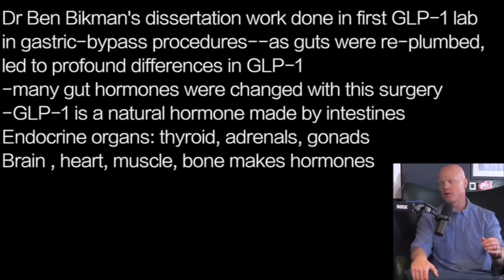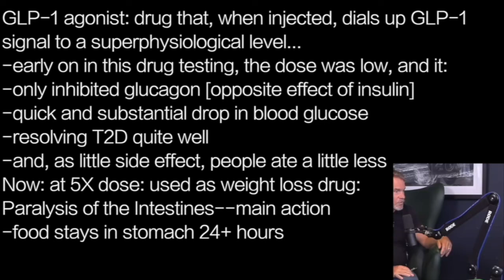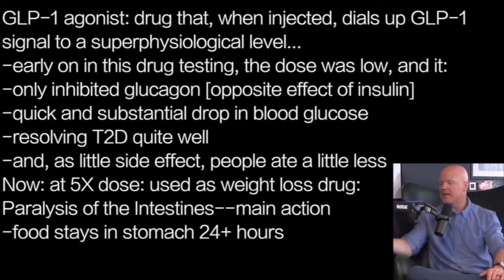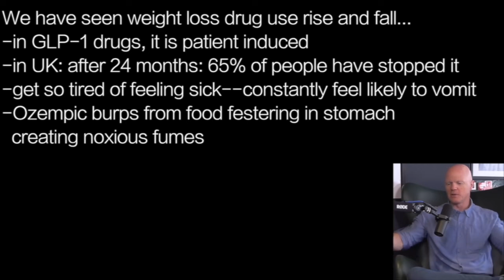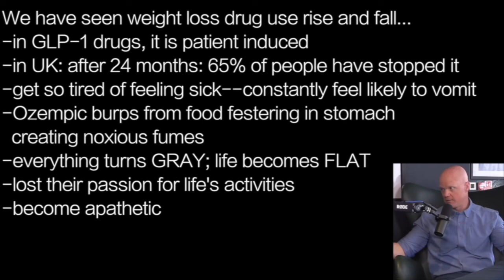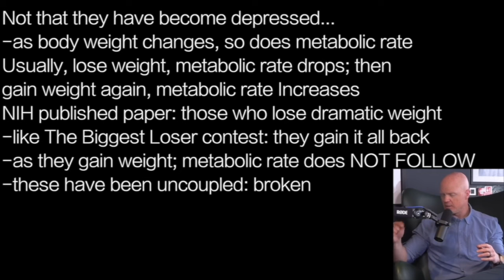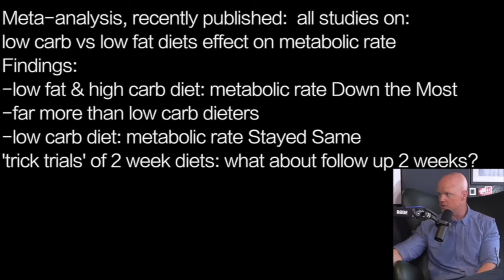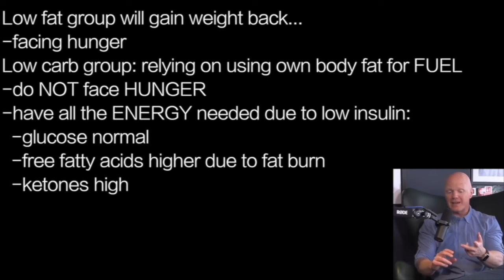BEN BIKMAN | FAT LOSS STAYS OFF …NIH: LOW CARB BETTER THAN GLP-1 DRUGS